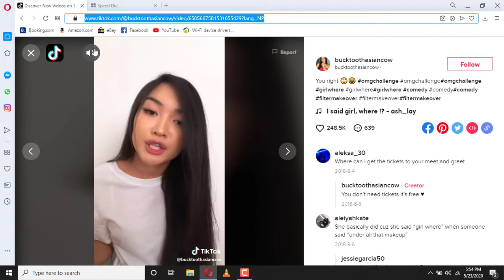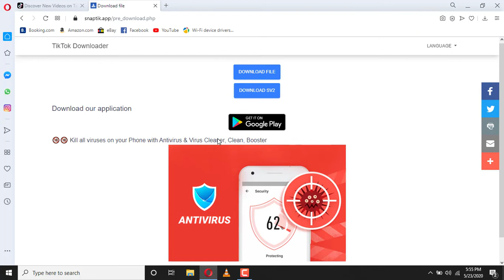Download TikTok Video From Computer Without Watermark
I know downloading tiktok video that you like is pretty easy from your mobile app. But do you know you can download tiktok videos from computer too? You can even have the video downloaded without the watermark that contains TikTok logo and the username of the account holder.

Watch the video and learn how to do it in under 2 mins. It helps.